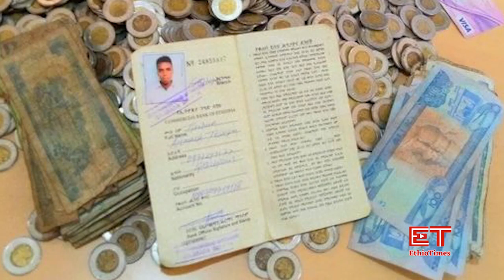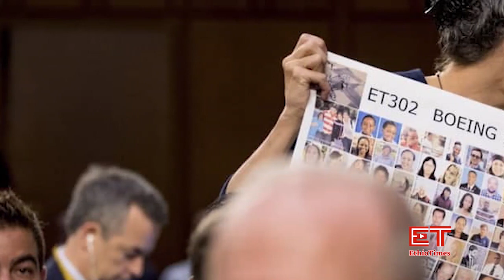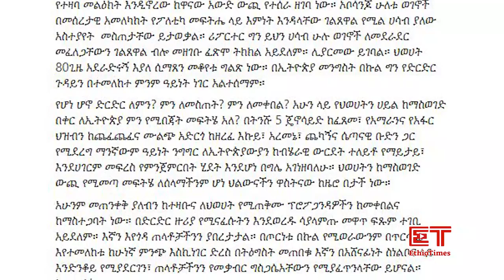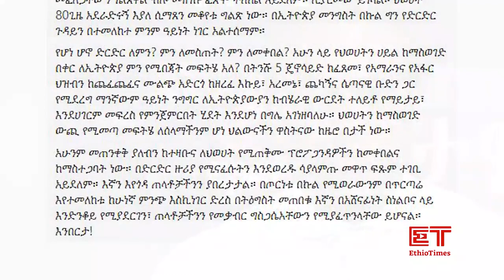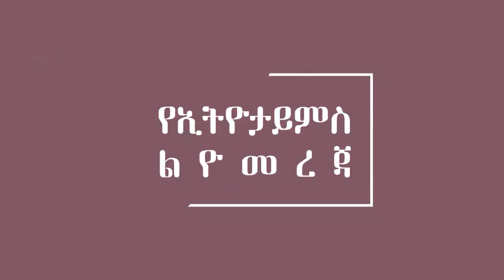Ethiopia:ሰበር ዜና-በከሚሴ ከባድ የአየር ጥቃት እርምጃ|የህወሓትና ኦነግ ወረራ በሰሜን ሸዋ|እስራኤል ዜጎቿን ልታስወጣ ነዉ|አጣየ| ከሚሴ|ማጀቴ|አንፆኪያ